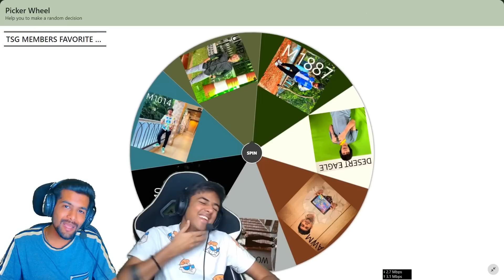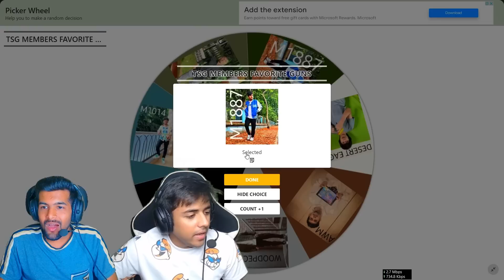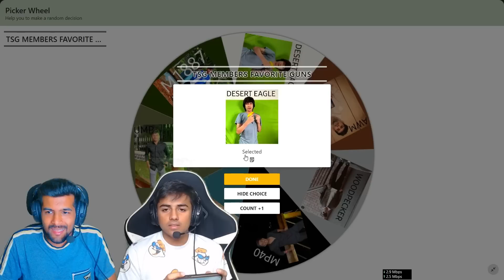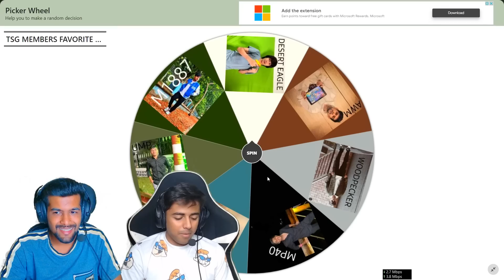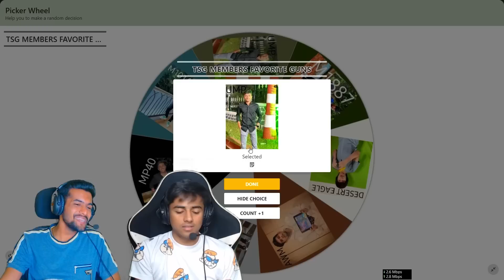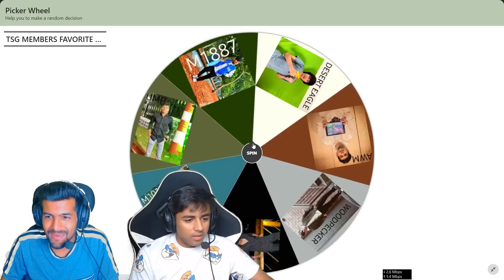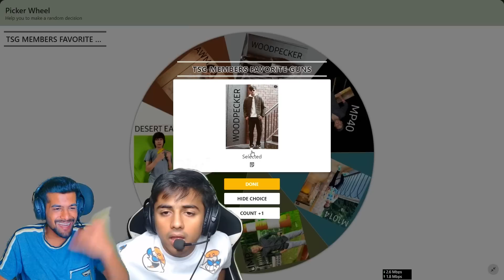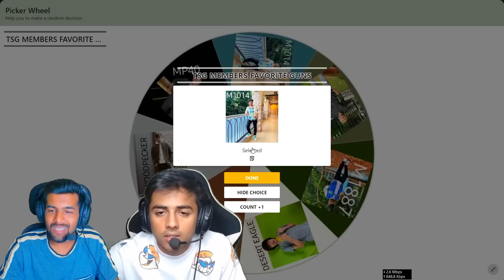Tsg Members Favorite Guns Versus 🔫 Tsg Mann Vs Tsg Abhee Cs Battle 😨 - Garena Free Fire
1.Garena Free Fire Indonesia Live
2.Garena Free Fire Brazil Live
3.Garena Free Fire Brasil Live
4.Garena Free Fire India Live
5.Garena Free Fire Singapore Live
6.Garena Free Fire Thailand Live

Freefire Max
gta 5
playstation 4
ps2
gameboy
ps2 games
connect 4

garena games
ff diamond

1 :- How To Get Dj Alok Character In Free
2 :- How To Get Dj Alok Character In Gold
3 :- How To Get Alok Character In Free
4 :- How To Get Free Dj Alok Character
5 :- Get Free Dj Alok Character In Free Fire